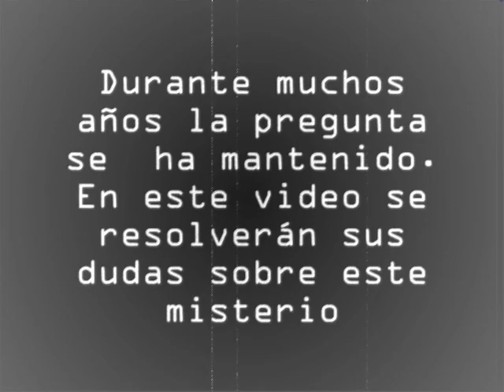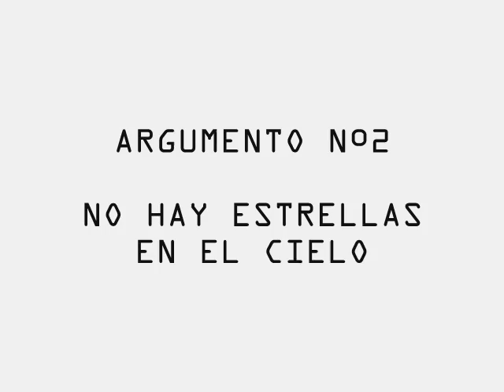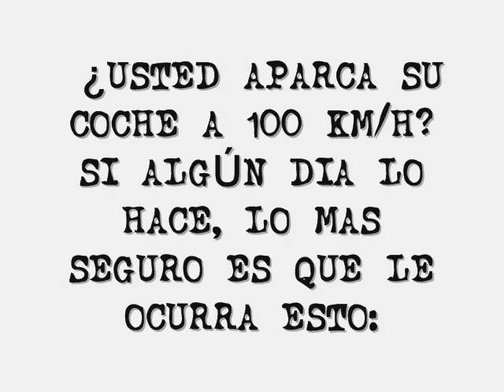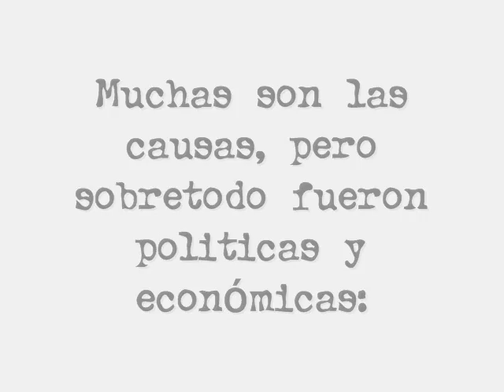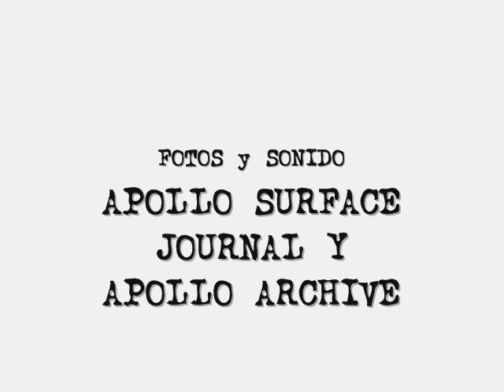EL Hombre llegó a la Luna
*ESTE VÍDEO APOYA LOS ALUNIZAJES
¿Mentira o realidad? ¿fraude o no?
Este vídeo  resolverá sus dudas y desvelará los mitos y mentiras acerca de si el hombre llegó a la luna